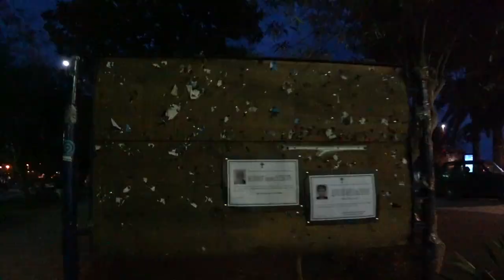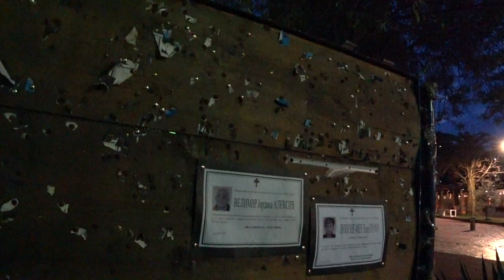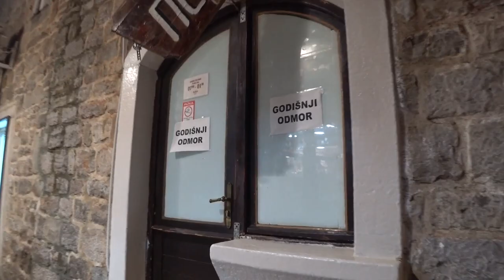Черногория в несезон. Пераст. Котор. Будва. Вокруг Которского залива | Балканы#3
Продолжаем многосерийное мини-путешествие по Балканам в несезон. После посещения Боснии (Республики Сербской) приехали в Черногорию, тут мы прокатились вокруг Которского (Бока-Которского) залива и посетили города Пераст и Котор, после чего уехали на побережье Адриатики в город Будва, где прогулялись по вечернему Старому городу Будвы.
Черногория мне показалась очень туристической страной.
 Не могу сказать что это плохо, но и хорошего тоже не шибко много, как по мне. Так вот, что касается Которского залива, то природа там отменная и архитектура великолепная. Побывать однозначно стоит. Города Пераст, Котор и Будва на сто процентов заточены под туристов. Климат, природа и доступность позволяет говорить, что Черногория туристический рай. Но как всегда-каждому своё!!!
Февраль 2020.

Тайм-Коды:
00:01 - тизер
00:23 - вокруг Которского залива
01:19 - город Пераст
02:31 - город Котор
03:20 - подъём на которскую крепость
08:39 - старый город Котор
11:34 - город Будва
11:44 - апартаменты "Nikola" в Будве
12:43 - ночной центр города Будва
17:34 - в следующей серии